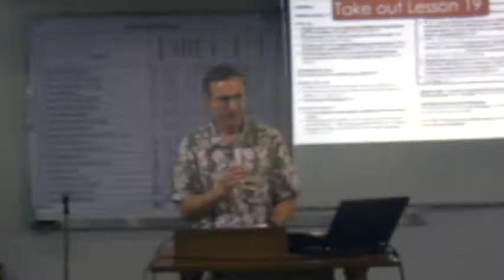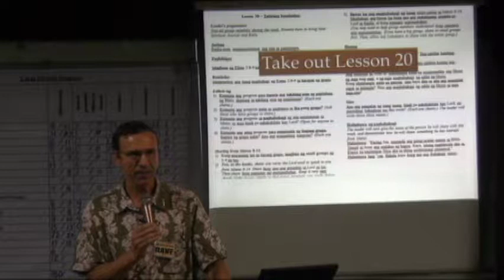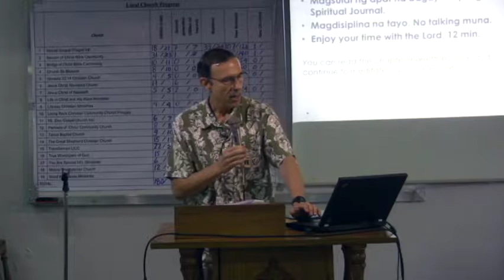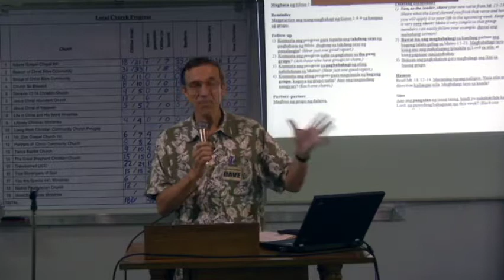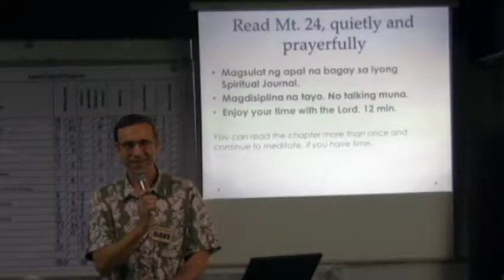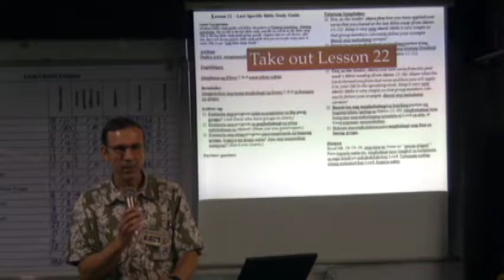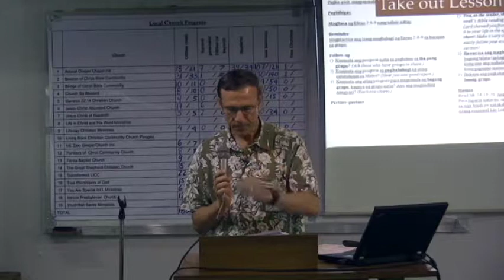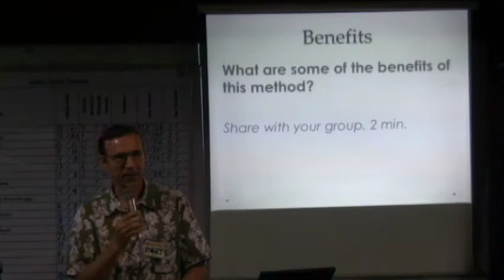T4T 15 3 1 Lesson 20 Isasabuhay